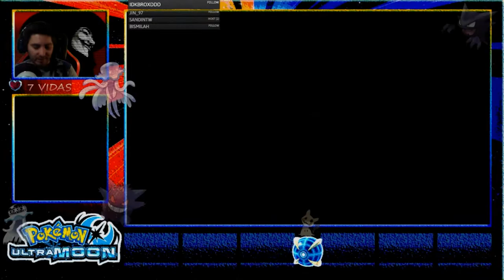Pokémon Ultra Luna HRL | La Prueba de Kiawe 2/2 | EP.32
Fornite ? Minecraft ? NO, Mejor una prueba para neonatos! XD